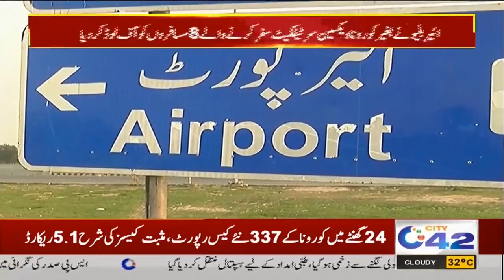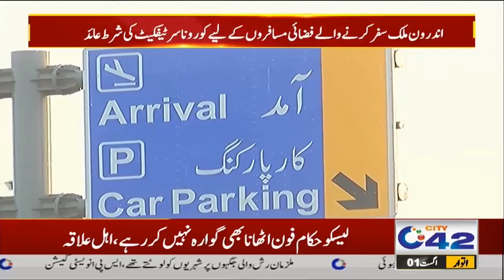Annoucnement ! Big News For Air Traveler